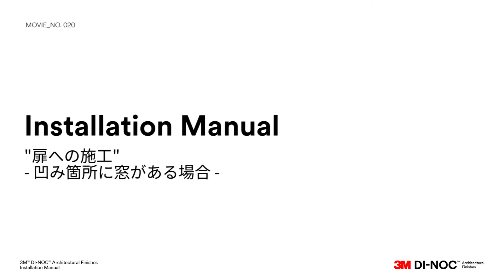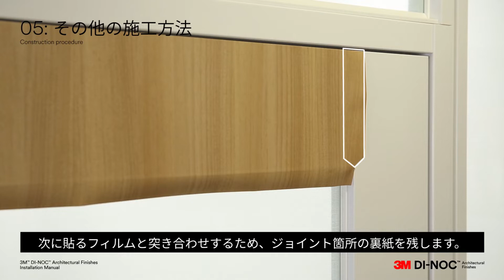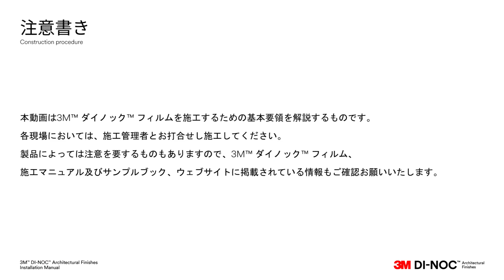3M™ ダイノック™ フィルム 施工マニュアル動画 扉への施工 凹み箇所に窓がある場合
3M™ ダイノック™ フィルムの基本的な施工方法を紹介した動画です。
解説があり初心者にも分かりやすい内容になっています。